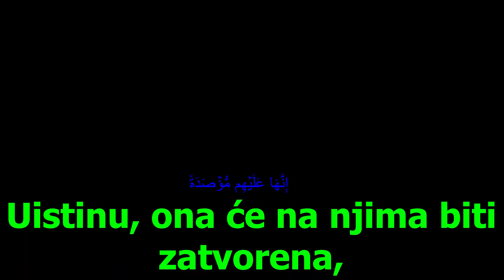Hrvatski Quran,Al Humazah,الهمزة,Croatian Quran,Quran translation in Croatian,Explanation of Quran i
Hvala Allahu, Gospodaru svjetova,
EL-HUMEZA * KLEVETNIK
1. Teško svakom klevetniku, podrugljivcu,
2. Koji bogatstvo skuplja i prebrojava ga.
3. Računa li da će ga bogatstvo njegovo besmrtnim učiniti.
4. Nikako! Sigurno će bačen biti u hutamu.
5. A šta znaš ti šta je hutama?
6. Vatra Allahova raspaljena,
7. Koja će na srca dosezati.
8. Uistinu, ona će na njima biti zatvorena,
9. U stupovima izduženim
Quran,
Al Quran,
Al-quran,
The Quran,
Al Quran Translation,
Quran Translations,
Emotional recitation,
Recitation,
Quran recitation,
Quran burned,
Al Quran karim,
Quran Majid,